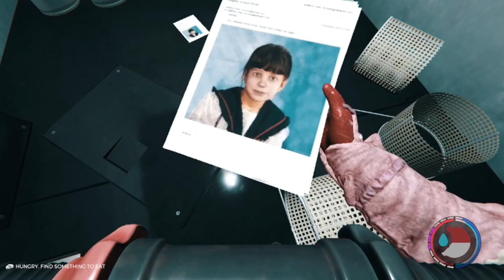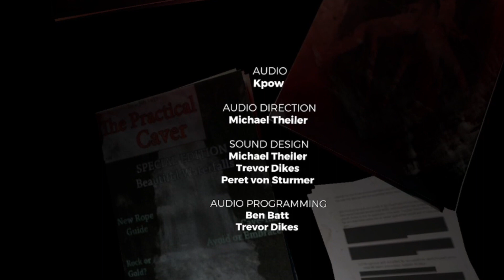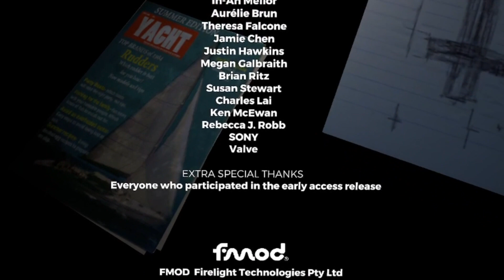Finishing The Forest (ENDING) |The Forest Playthrough Part 11